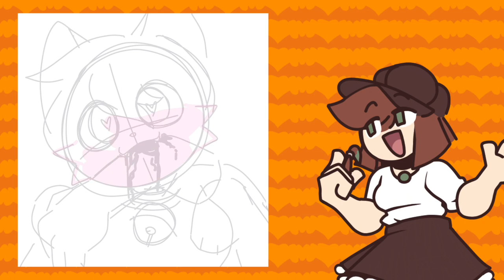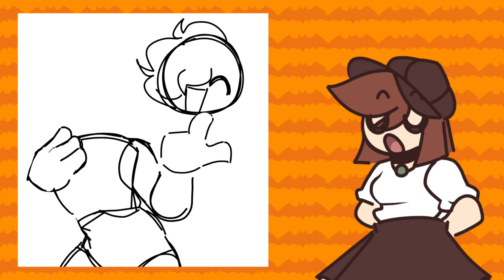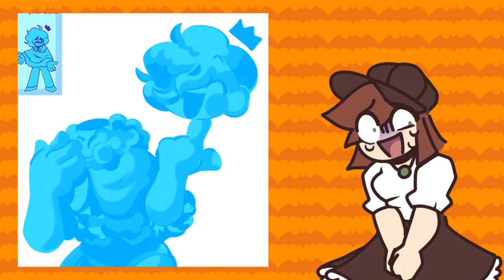Goretober episode 14-15: Love bites + “Oops!”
Lucy draws an UwU cat and dies real not clickbait

Programs used:
IbisPaintX (for art)